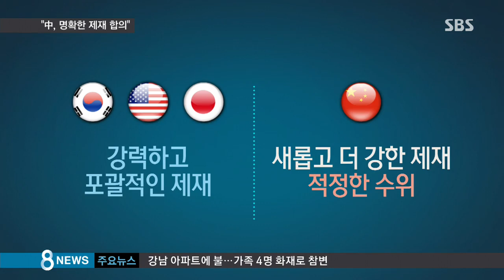中 "北 핵실험 명확한 대응"…수위는 '이견' / SBS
북한의 4차 핵실험에 대한 제재 수위를 논의하기 위해 우리나라와 중국 대표가 만났습니다. 중국 측은 여전히 '적정한 수위'라고 밝혀 한·미·일과는 온도 차를 보였습니다. 하지만 중국 측은 유엔 안보리 제재에는 참여하겠다고 거듭 확인했습니다.